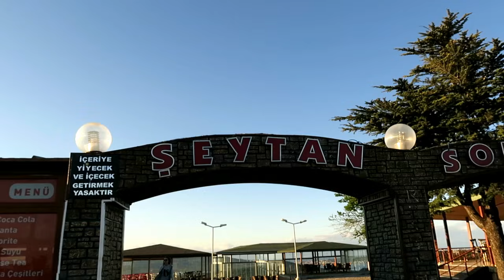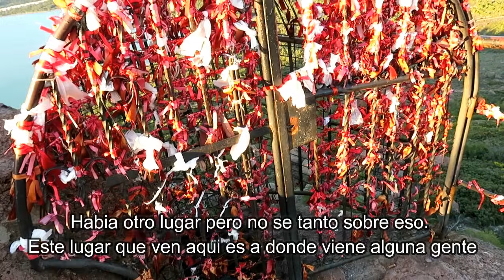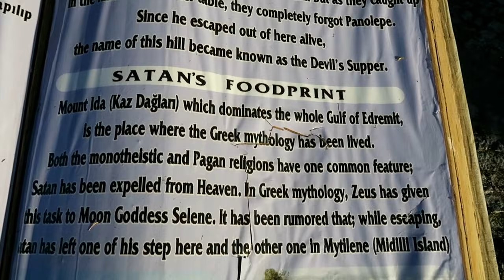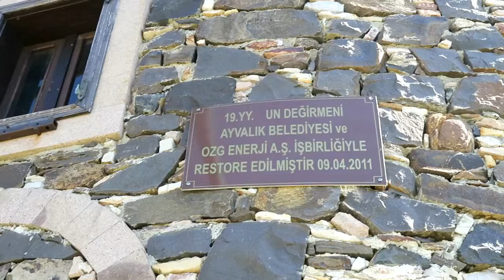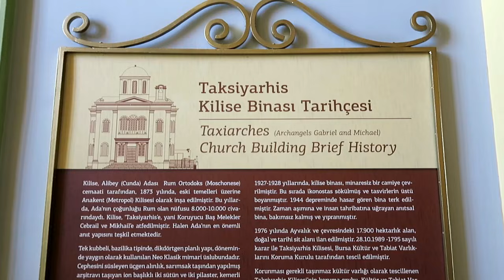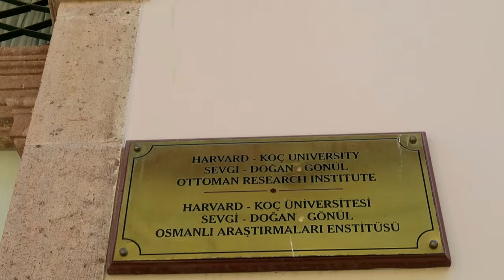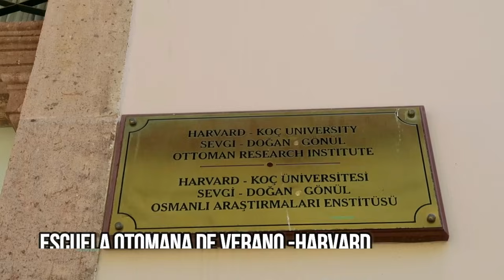La Mesa Del Diablo (Şeytan Sofrası) y La Isla Cunda (Cunda Adası) | MEXICANA EN TURQUIA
Selamlar! Conozcan estos bellos lugares de Turquia, mashallah!

Pueden enviar sus cartitas a:
İspat Cami Mah. Akıncı Sok. Londra Asvaltı Cad. No:3
KİPA AVM Keşan, Edirne, TURKEY
22800